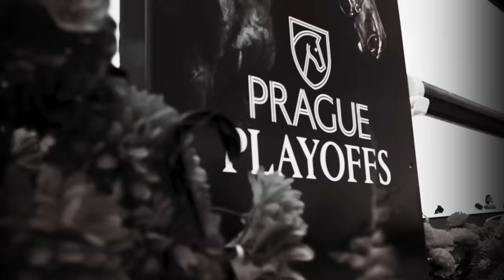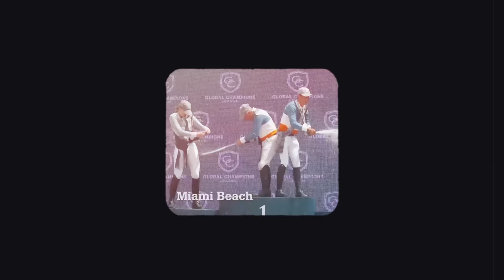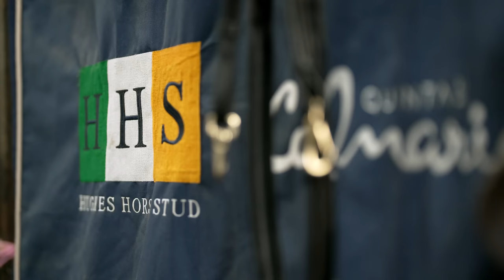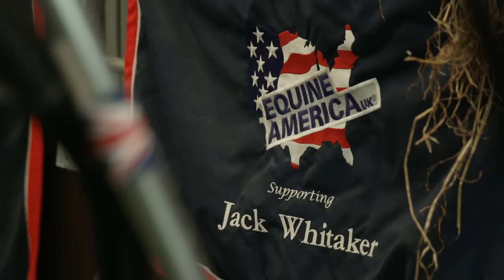Chasing The Dream | Episode 1 - Stars On The Rise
Episode 1: Stars on the Rise. Competing for the sport’s highest prize money, the U25 riders partner up with their idols, the world’s best show jumping riders, take a step up onto the world stage and cement their position as the champions of tomorrow.

Episode 2 live on Saturday 17th November on GCTV, available to watch with a Live Pass